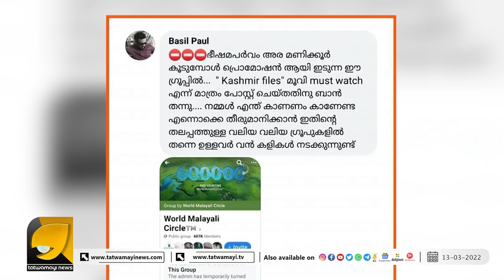ഇന്ത്യ നടത്തിയത് പാകിസ്ഥാൻ മിസൈൽ പ്രതിരോധ സംവിധാനത്തിന്റെ ശേഷിയറിയാനുള്ള പരീക്ഷണമോ?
കാശ്മീർ ഫയൽസ് എന്ന സിനിമ സൂപ്പർ ഹിറ്റിൽ നിന്നും മെഗാ ഹിറ്റിലേക്ക്  | OTTAPRADAKSHINAM